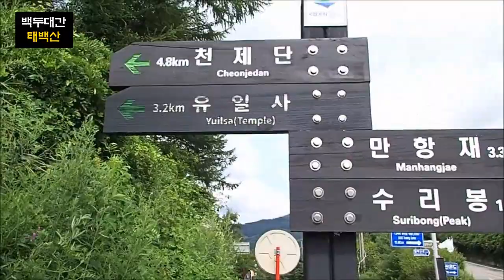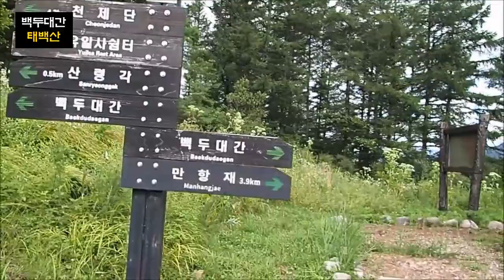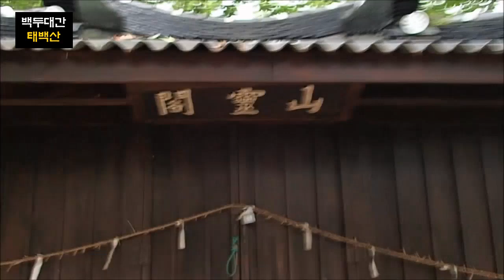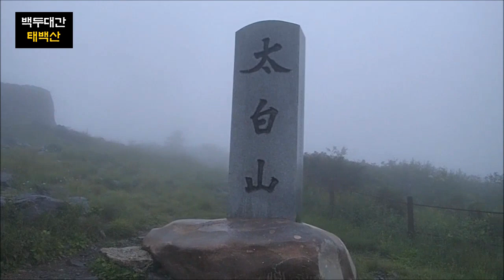태백산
백두대간 중앙부에 솟아 있는 민족의 영산 태백산 트레킹
화방재~사길령~산령각~유일사~장군봉~천제단